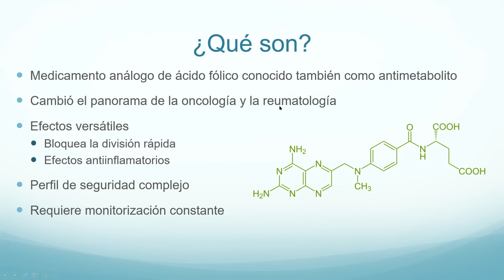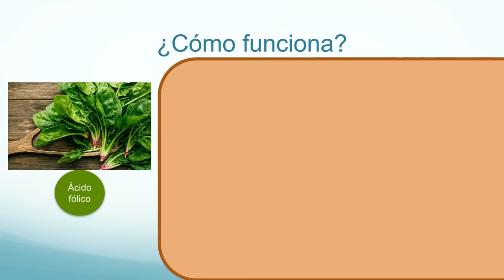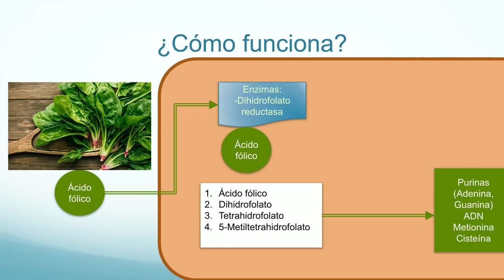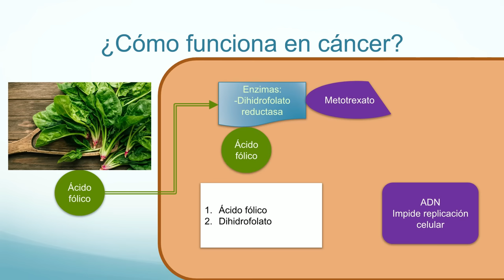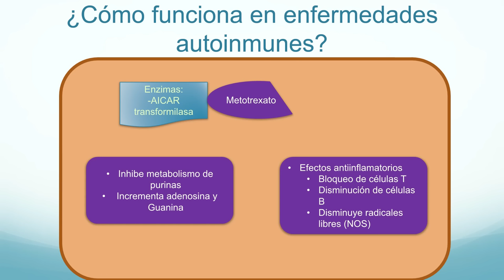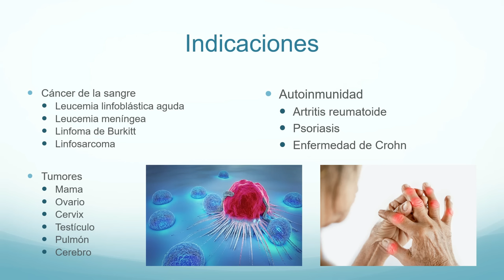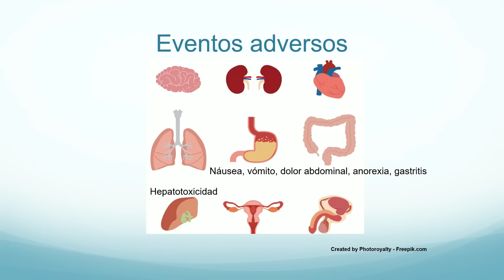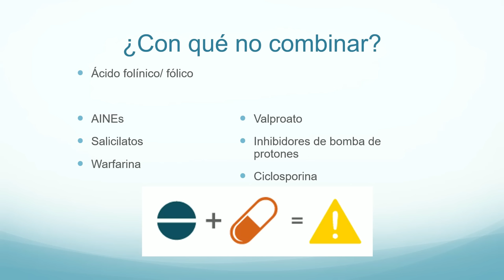Farmacología del metotrexato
Hoy revisamos la farmacología de uno de los medicamentos más utilizados para combatir el cáncer, las leucemias y las enfermedades autoinmunes como la artritis reumatoide, la psoriasis y el crohn, el metotrexate.